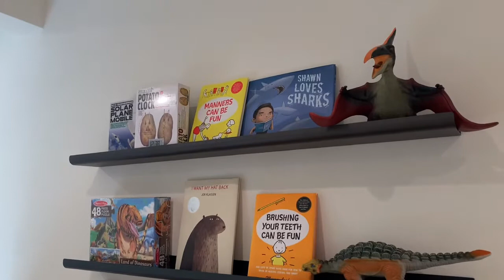[IRVINE] Bluffs (Model 2) at Portola Springs by Irvine Pacific